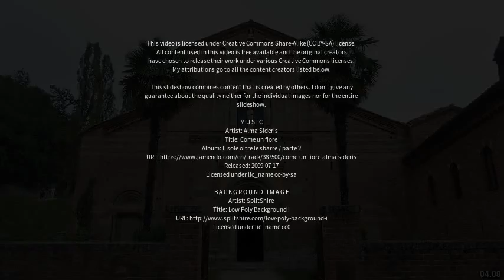Best places to visit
Best places to visit - Nizza Monferrato (Italy) Best places to visit - Slideshows from all over the world - City trips, nature pictures, etc.